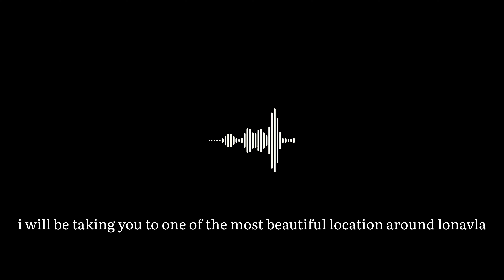VISAPUR FORT TREK | Monsoon | Trekking in Maharashtra | Best Monsoon Trek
Visapur fort

Visapur Fort (also called Visapoor Fort) is a hill fort near Visapur village in Maharashtra, India. It is a part of the Lohagad-Visapur fortification.

It was built during 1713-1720 CE by Balaji Vishwanath, the first Peshwa of Maratha Empire.[1][2] Visapur fort was built much later than Lohagad but the histories of the two forts are closely linked.

Location

It is located in Pune district, 5 to 6 km from Malavli Railway station out of which 3 km is steep road. It has an elevation of 1084 meters above sea level. It is built on the same plateau as Lohagad.

The cheapest and most convenient way to reach the fort is via railways.The nearest railhead to Visapur Fort is Malavli station (approx. 5 km) which is well connected to Mumbai, Lonavala, and Pune via local trains. From Malavli station shared auto/taxi are available for the base village of visapur fort

Vlog 56 VISAPUR FORT let me know in comments did u like the video and if you loved it like comment and share the video and make sure you subscribe to my channel

Device used for vlogging: GOPRO HERO 10